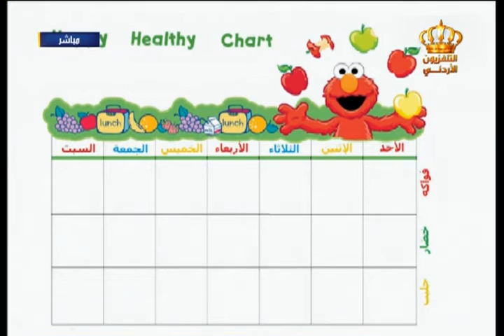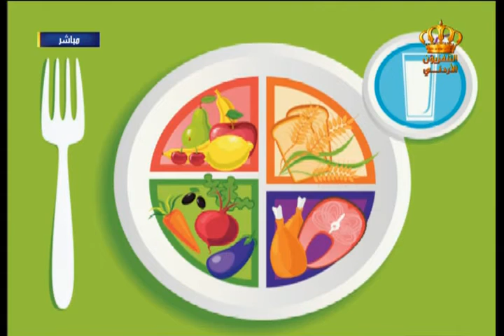يوم جديد كيف تجعلين طفلك يأكل الخضروات والفواكة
لقاء مع أخصائية التغذية ديمة الكيلاني للحديث عن كيف تجعلين طفلك يأكل الخضروات والفواكة  في برنامج يوم جديد على شاشة التلفزيون الأردني
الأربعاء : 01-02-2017